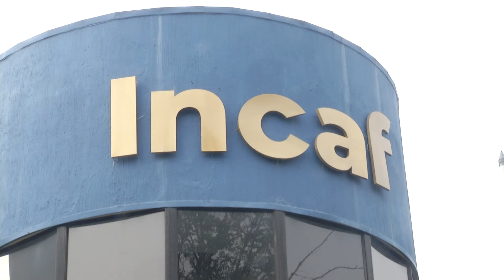Funcionamiento del INCAF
El Instituto Nacional de Capacitación y Formación, se prepara para dar inicio a los diferentes programas para mejorar la competitividad laboral de jóvenes y adultos, el INCAF asumirá las funciones del Insaforp tras la disolución.